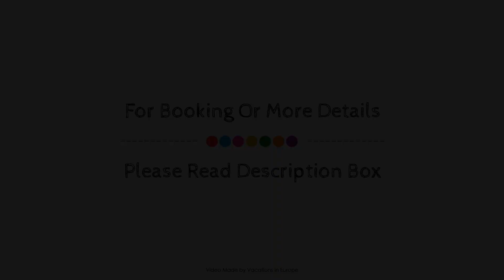THE BOUCAMVIGLIA BEACH HOUSE, Saronis, Greece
Searching For
1. THE BOUCAMVIGLIA BEACH HOUSE - Saronis
2. THE BOUCAMVIGLIA BEACH HOUSE - Saronis Virtual Tour
3. THE BOUCAMVIGLIA BEACH HOUSE - Saronis Rooms
4. THE BOUCAMVIGLIA BEACH HOUSE - Saronis Amenities
5. THE BOUCAMVIGLIA BEACH HOUSE - Saronis Videos
6. THE BOUCAMVIGLIA BEACH HOUSE - Saronis Offers
7. THE BOUCAMVIGLIA BEACH HOUSE - Saronis Deals
Audio Credit:
Track Title: Reasons To Hope
Artist: Reed Mathis